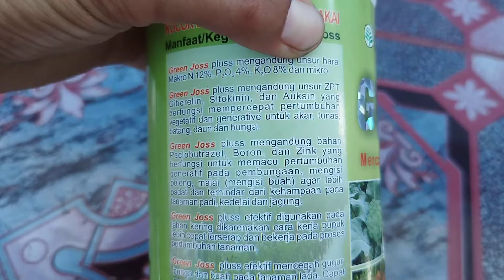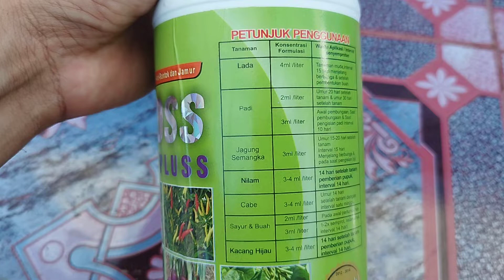Pupuk Kakao Murah Meriah Yang Saya Gunakan Dulu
Ini adalah pupuk kakao yang saya gunakan untuk penyemprotan pohon kakao umur 0-2,5 tahun dulu sobat.
Pupuk ini murah tapi khasiatnya lumayan bagus.